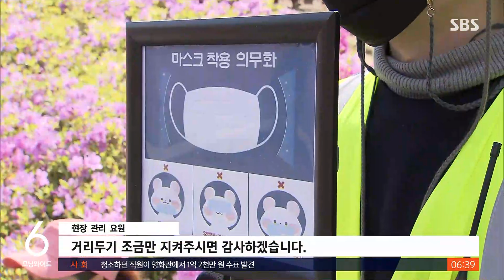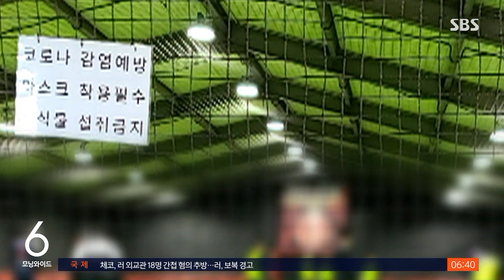봄 날씨에 나들이객 '북적'…곳곳 방역수칙 소홀 / SBS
휴일인 어제(18일) 날씨가 참 좋았죠. 코로나 때문에 나들이 나서는 게 조심스럽긴 했지만, 그래도 많은 분들이 봄날의 따뜻함에 이끌려 야외활동에 나섰습니다. 마스크는 대부분 잘 썼지만, 거리두기가 제대로 지켜지지 않는 등 방역 수칙이 실종된 곳들이 더러 있었습니다.
신정은 기자입니다.